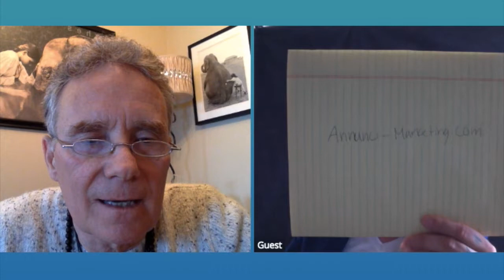Real Estate Marketing Outsourcing for Lead Generation to Closing Sales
Learn about MAGICBRAD